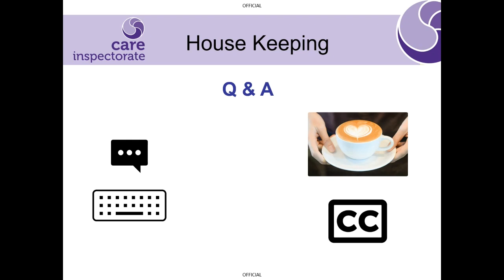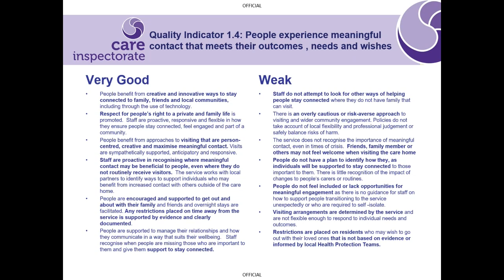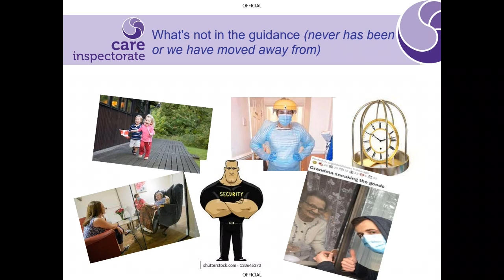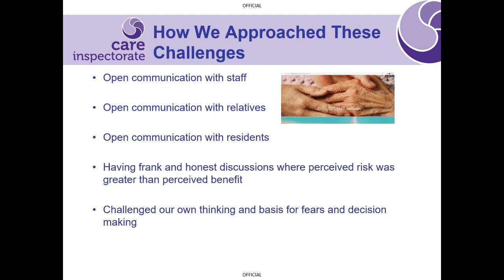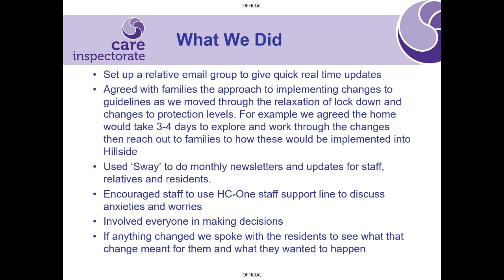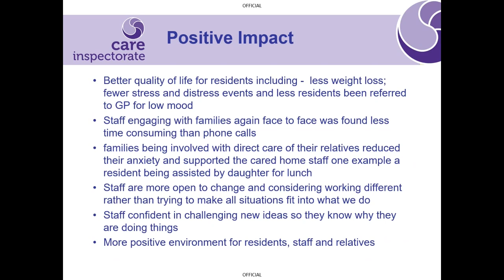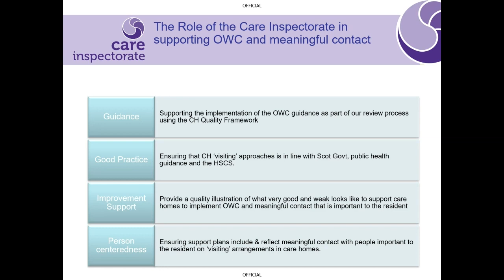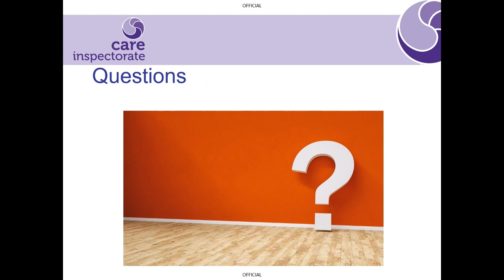Open with Care webinar